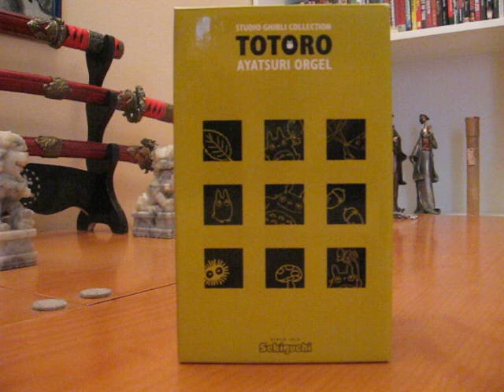carillon totoro mobile music box super studio ghibli music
carillon mobile di Totoro, sposta l'ombrello e il totoro bianco sbuca dal tronco dell'albero...molto kawaii